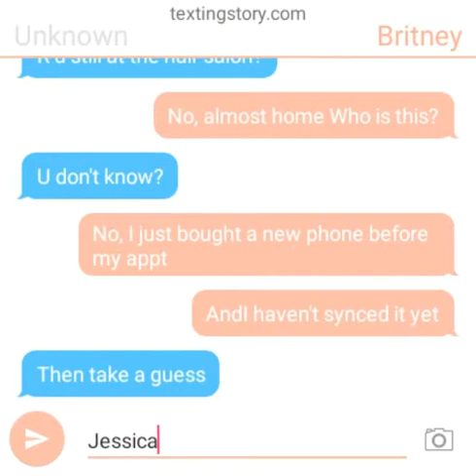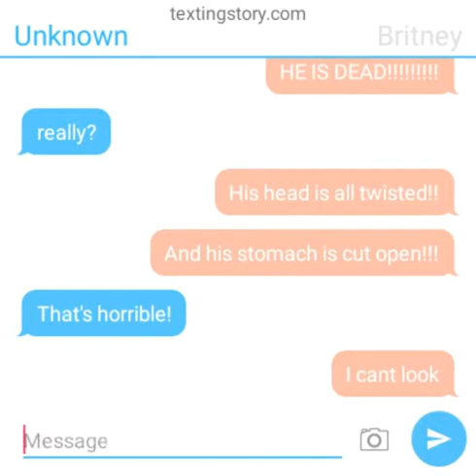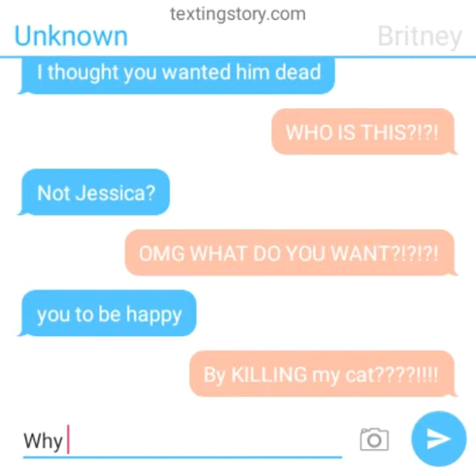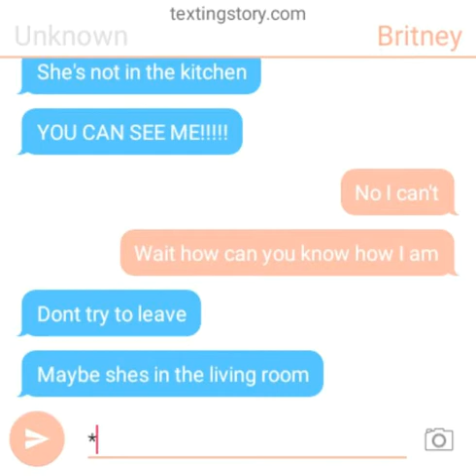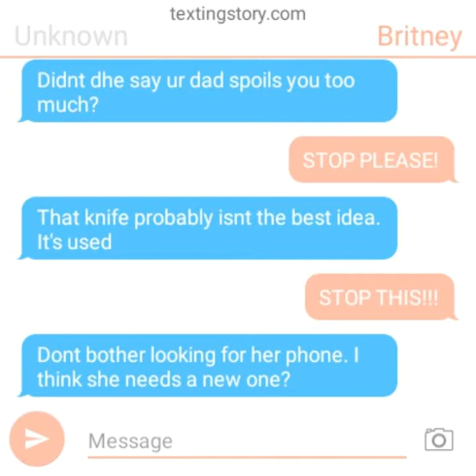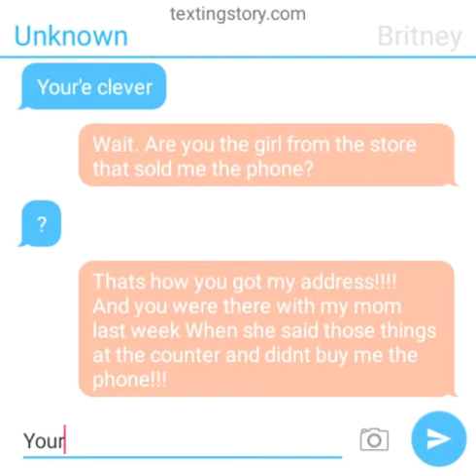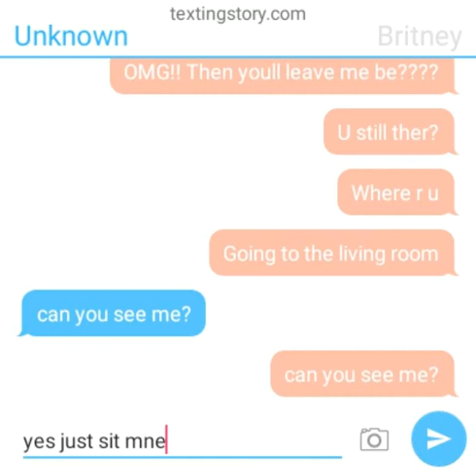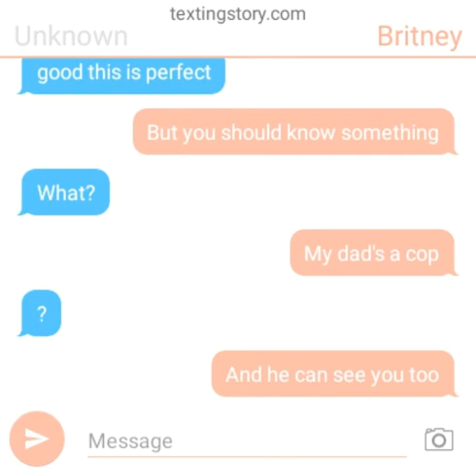Text Chat Story| Secret Admirer| Episode 5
I love doing this. Spread the word about my channel. I love doing this for y'all.